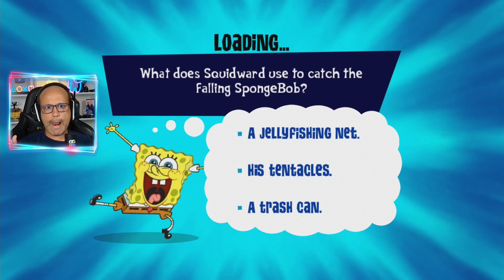SpongeBob Truth or Square #5 | Pai Natal Pai Natal | Português | ZigZagGamerPT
Durante a preparação do "décimo sétimo" aniversário do Krusty Krab, Bob Esponja diz a Gary que ele foi encarregado pelo Sr. Krabs como guarda, Bob Esponja se esforçou muito para lembrar a localização da fórmula secreta, mas acaba esquecendo onde estava a fórmula